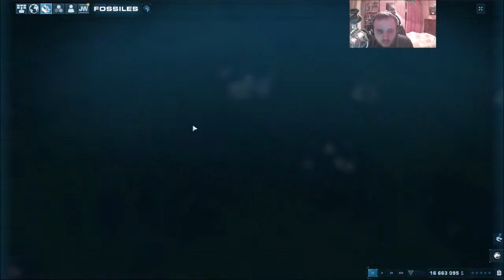[FR] [VOD] Jurassic World Evolution 2 - Mode Théorie du Chaos - Jurassic Park #1